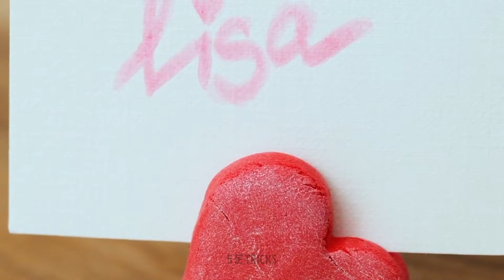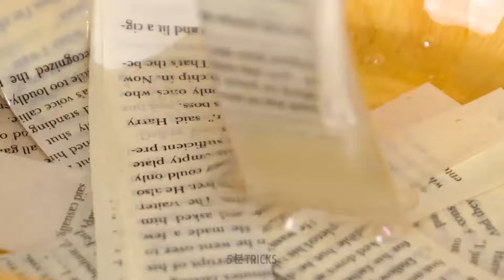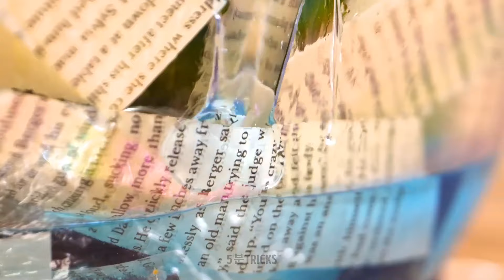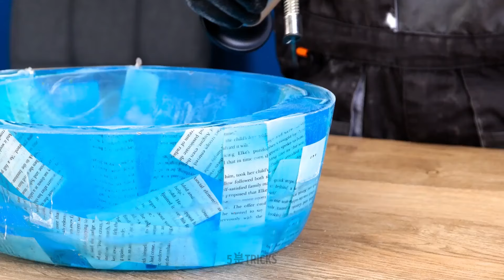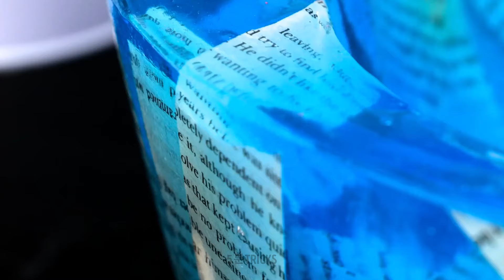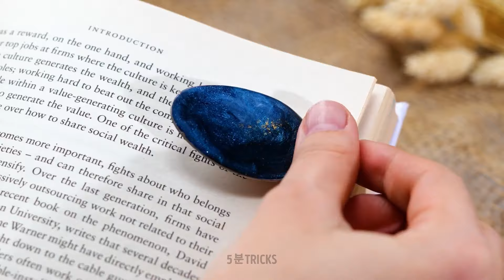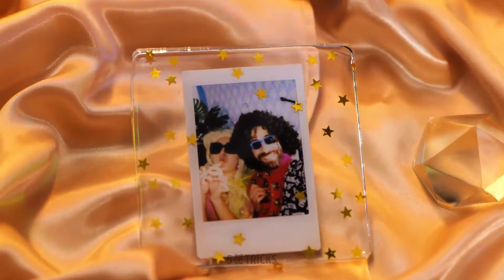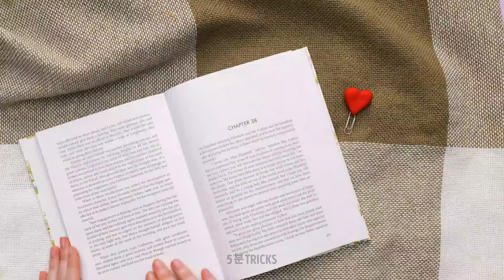쉬운 에폭시 공예와 폴리머 클레이 아이디어로 재미를 더해보세요! ✨🍏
✨색과 무한한 가능성의 폭발력으로 여러분의 창의력을 폭발시켜 보세요! 🍏 Easy Epoxy Crafts & Polymer Clay Ideas에 대한 흥미 진진한 비디오에 참여하세요. 이미 잘 알려진 크래프터이든 또는 시작하는 단계이든, 이 튜토리얼은 여러분의 상상력을 자극하는 영감으로 가득 차 있습니다. 에폭시 공예의 황홀한 예술을 탐구하고 폴리머 클레이로 작업하는 매력을 발견하세요. 화려한 색조, 독특한 디자인, 그리고 수많은 공예 즐거움으로 가득 찬 여행을 준비하세요! 🌈👩‍🎨

타임스탬프:

00:00 DIY 에폭시 사과 만드는 방법
06:40 폴리머 클레이 보석 아이디어
17:13 놀라운 DIY 에폭시 싱크대
32:29 에폭시 커피 테이블 만드는 방법
42:02 집에서 만들 수 있는 쉬운 폴리머 클레이 공예